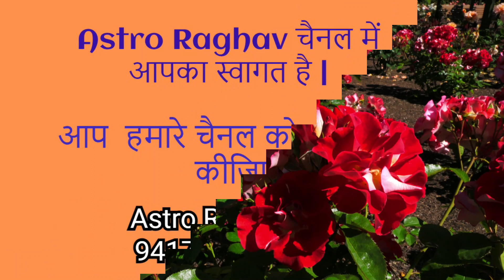वास्तु दोष का निवारण के कुछ और उपाय